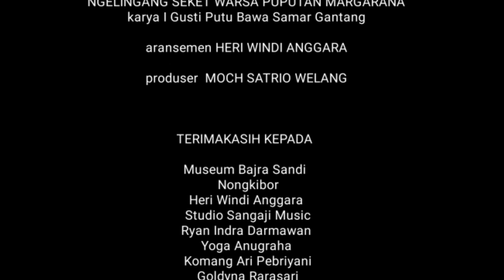LOMBA MUSIKALISASI PUISI MPRB TEATER SASTRA WELANG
PENYANYI : NINA KRISNA
PENYANYI 2 : DIANITA PUTRI
GITAR 1 : ARTHA WIBAWA
GITAR 2 : BAYU REINHARD

PUISI : 1
DOA SEORANG SERDADU SEBELUM BERPERANG
KARYA WS. RENDRA
ARANSEMEN HERI WINDI ANGGARA

PUISI 2
NGELINGANG SEKET WARSA PUPUTAN MARGARANA
KARYA I GUSTI PUTU BAWA SAMAR GANTANG